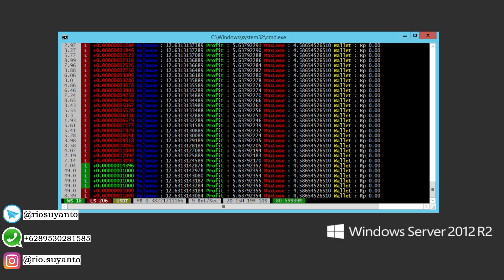WOLF | USDT PFORT 130% (link download betset ada di dalam video)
BUAT YANG MAU PESAN RDP/VPS/SCRIPT